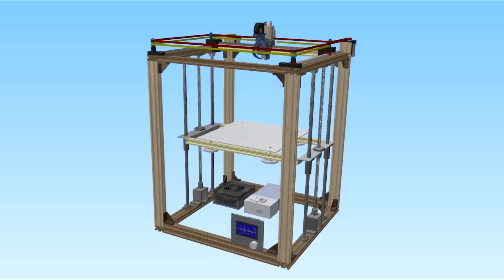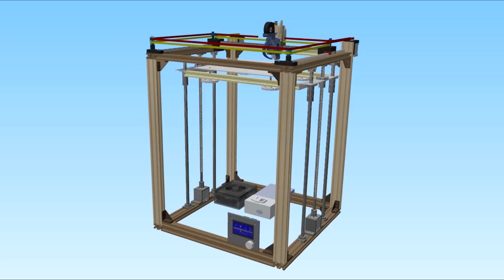Самосбор CoreXY 3D Printer🛠 Комплектующие - Часть 1👍👍👍 DIY